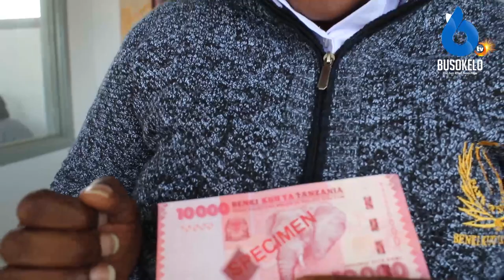Ukoje Utaratibu wa Kutengeneza Fedha ya Tanzania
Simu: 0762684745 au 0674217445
Karibu sana